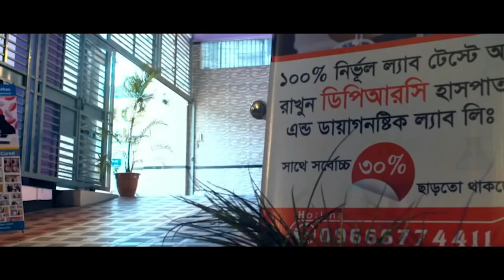দীর্ঘ দিনের কোমর ব্যথার রোগী সুস্থ হওয়ার পর কি বললেন.? আলহামদুলিল্লাহ্ DPRC’র চিকিৎসায় আমি এখন সুস্থ